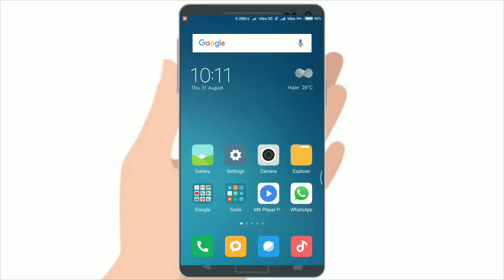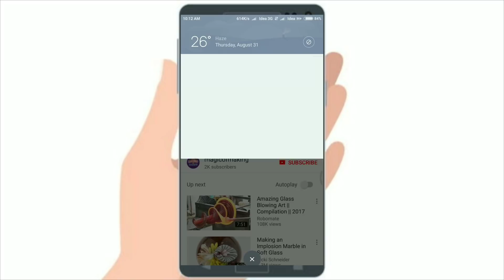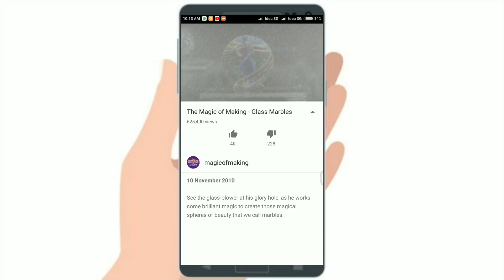ഇന്റർനെറ്റില്ലാതെ യൂട്യൂബിൽ വീഡിയോസ് കാണാം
How to watch you tube videos without internet on offline

You have any other doubts please contact